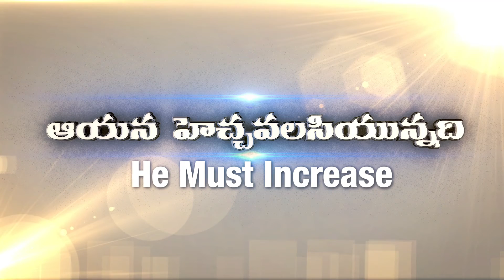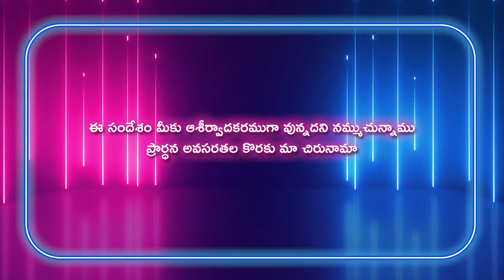Gideon Mission Church, ( అంశం: మరపురాని మనువు ), Episode No. 759